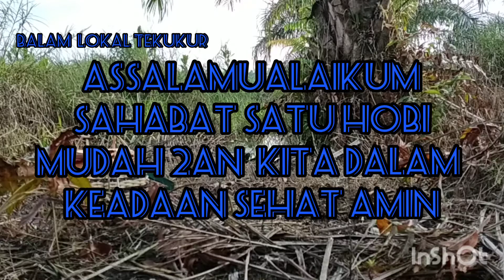BURUNG TEKUKUR LIAR ADA GAGAP NYA ❤️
hobi#mikat#balam#lokal#tekukur#gagap